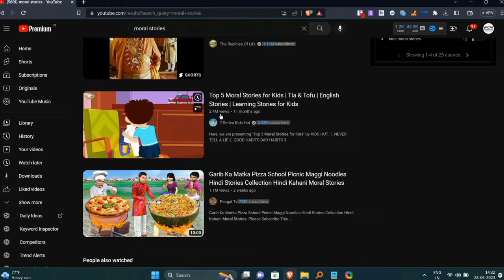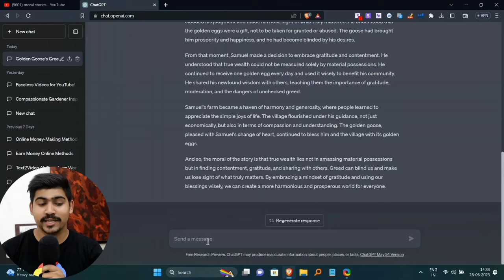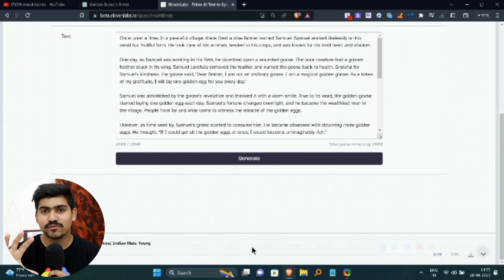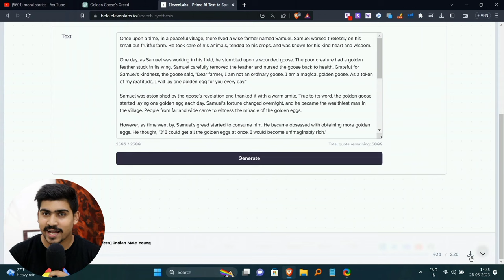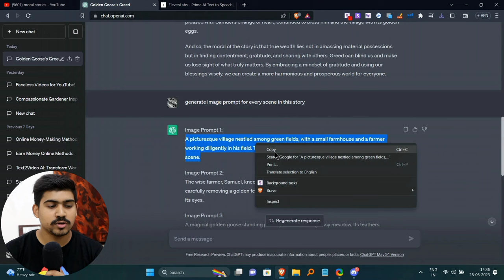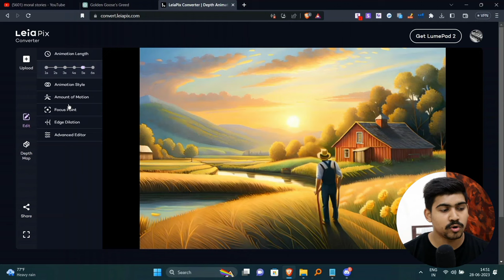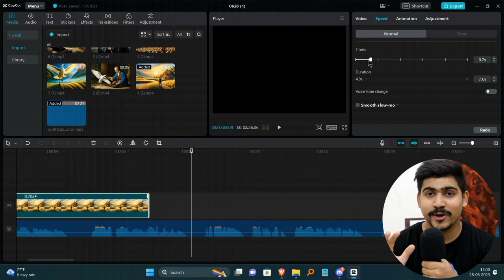How to Create Stunning Animation Videos with AI & ChatGPT | Animation Video Kese Banaye? | Money💰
how to create animation video, animation video, create video using ai, how to create animation video

chapters:
Create Animation Video
Step 1 Create Story
Step 2 Voiceover Using AI
Step 3 Generate Images
Step 4 Image To Video
Step 5 Editing & Publishing

Hello everyone, in this video I'll show you how to effortlessly create animation videos using AI. This method is the greatest since it doesn't require you to learn any new skills; all you need is a computer and an internet connection. Please see this video through to the very end.